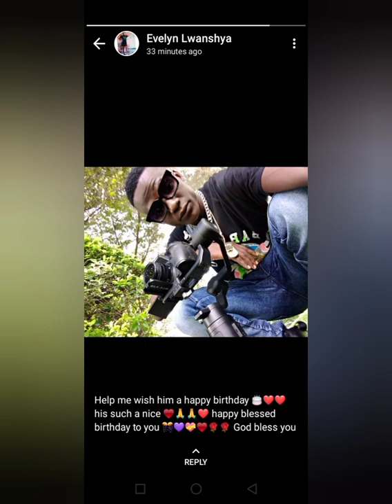(Chalibola) Ken Do ft Bob Mabege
Ken Do ft Bob Mabege ( Chalibola) prod by Clie-T C1 under